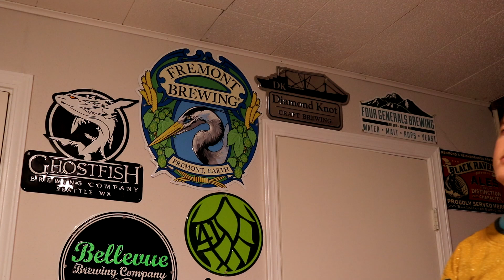A Golden Knights Fan Reaction to Being the LAST Undefeated Team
A Golden Knights Fan Reaction to Being the LAST Undefeated Team in the NHL